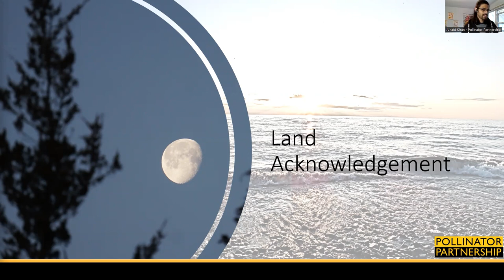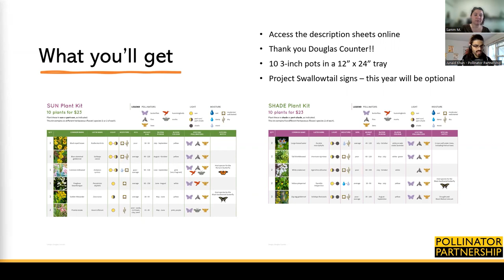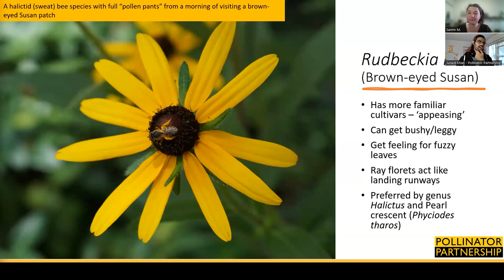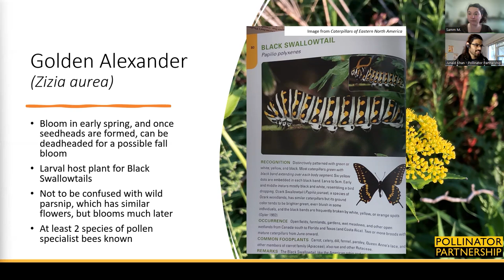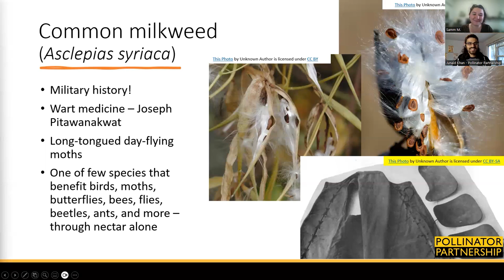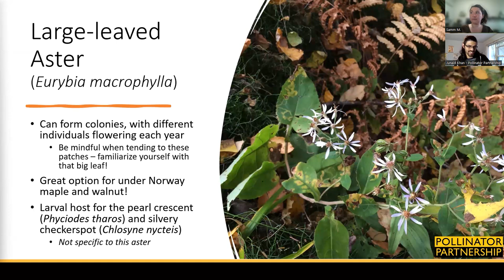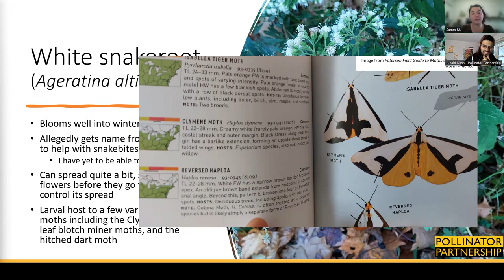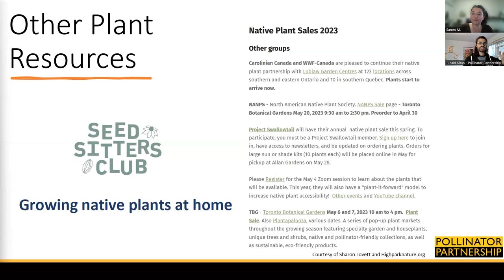Plants coming to the 2023 sale!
We have two kits of ten plants available, one designed for sunny spaces, and the other for shady ones. At under 3 dollars a plant, our hope is to keep these plants at accessible prices for all Project Swallowtail members.

This year we are also offering Plant it Forward kits, which you can purchase to donate towards a habitat project within our community!